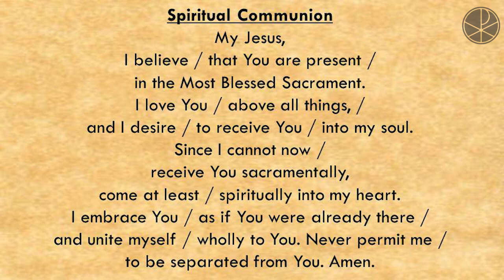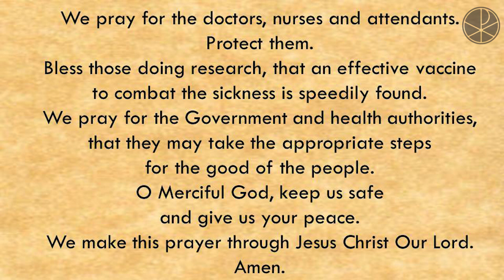The Holy Eucharist | 4th July, 2020